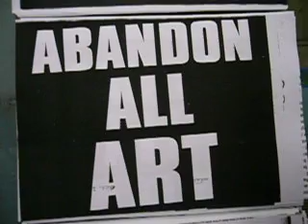raw power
index